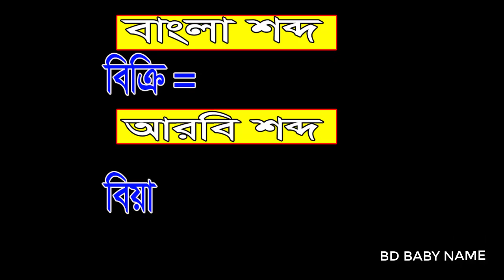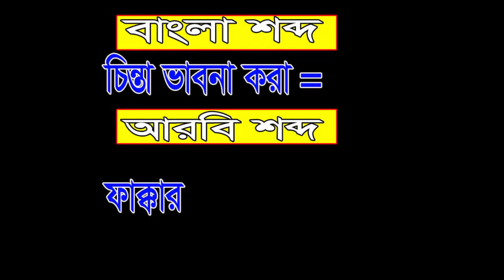Most Important Arabic Language || Speak Arabic Everyday || বিদেশিদের জন্য আরবি ভাষা শিক্ষা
BD Baby Name Channel is the best channel to learn Arabic language. You are most welcome to this channel. Thank you so much.